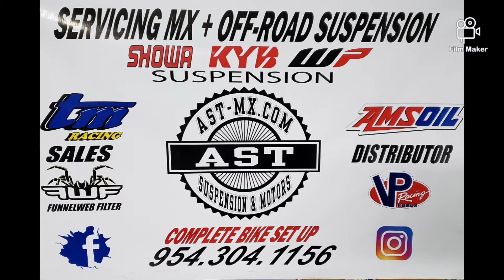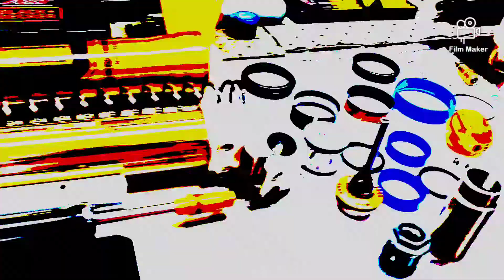OHLINS RXF 48 S FORK SERVICE AST-MX SUSPENSION & MOTORS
Song: Mike BFort - Pure Oxygen